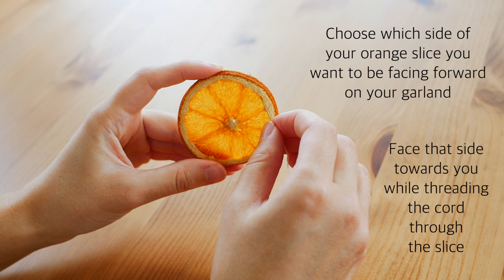Dried Orange Christmas Garland | Nature Inspired Decoration | Easy Tutorial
Hello friends! I wanted to share this tutorial with you for how to make a dried orange garland. It's super easy, and you only need two things to make it!

Supplies:

- Oranges

- Cord of your choice (I prefer waxed cord for garlands because the cord doesn't fray, and the oranges don't slip around)

I've already made three of these garlands, and I love the pop of orange they are adding to my autumn decor! I hope you will give this tutorial a shot - if you do I would love to see your finished creation! Tag me on instagram at @madebyhandbyallison

I just opened an Etsy shop - find me here!